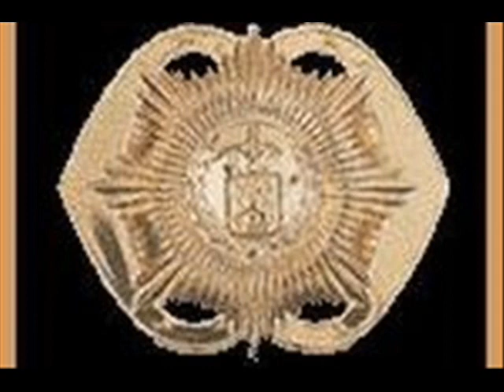Ouwe Stomp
Dia-show Ouwe Stomp, exercitiepeloton, Tamboerkorps Van Heutsz (experimenteel)